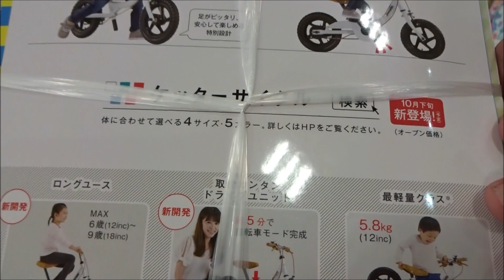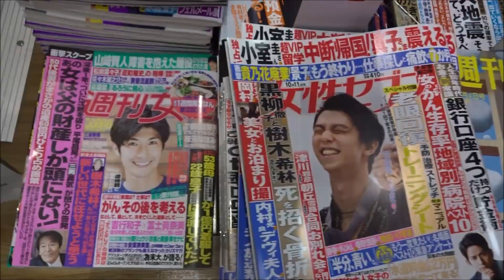めばえ 2018年 11 月号 アンパンマン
500万回再生達成
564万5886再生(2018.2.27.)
3年間で動画1万本
Hiroshima Prefecture
Itsukushima Shrine
 毎日投稿
広島youtuber
次世代 youtuber
１日10万回再生
１００万回以上再生されている動画、チャンネル